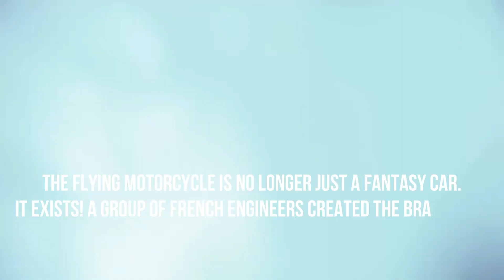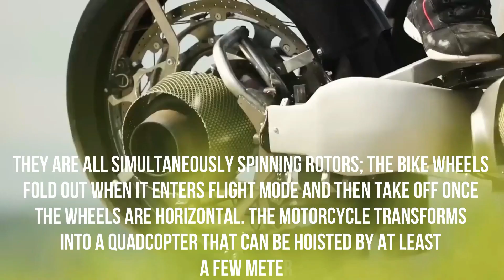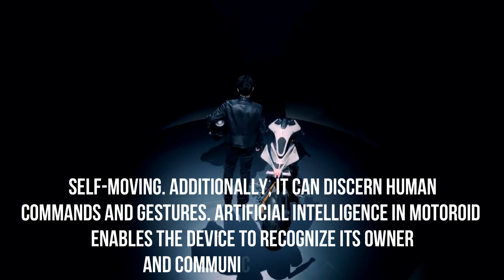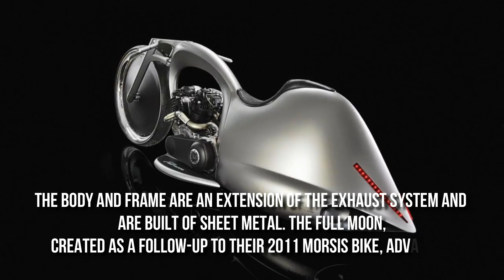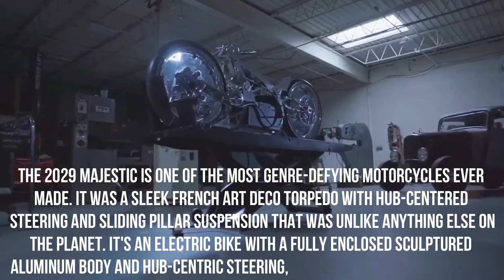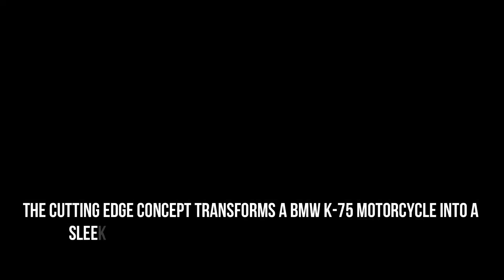10 Future Motorcycles YOU MUST SEE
Get ready to rev up your excitement as we take you on an electrifying journey into the future of transportation with our video, "Future Motorcycles YOU MUST SEE."

From sleek designs to cutting-edge technology, the world of motorcycles is undergoing a revolutionary transformation. Join us as we unveil the most innovative and futuristic motorcycles that are set to redefine the way we ride.

With electric powertrains, AI-assisted features, and mind-bending aesthetics, these motorcycles offer a glimpse into the possibilities of tomorrow's roadways. Whether you're a motorcycle enthusiast, a tech aficionado, or someone who's simply curious about the future of mobility, this video promises to inspire your imagination.

Join us as we explore the exhilarating realm of "Future Motorcycles YOU MUST SEE" and prepare to be amazed by the fusion of design, technology, and the open road.